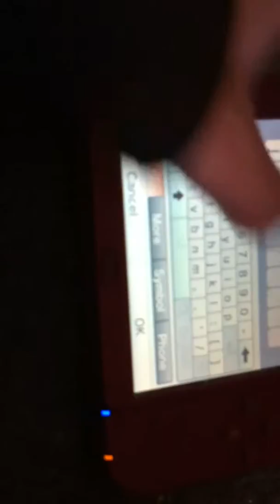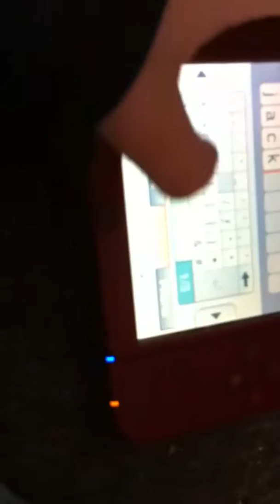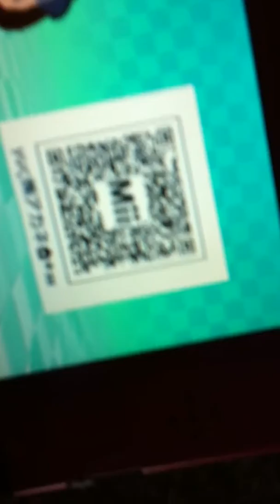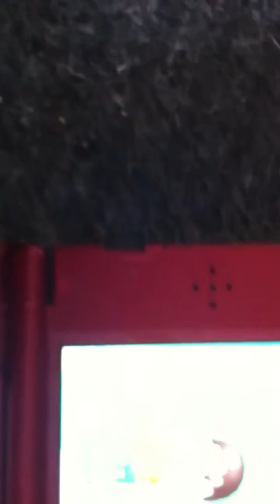Hacked mii QR Code!